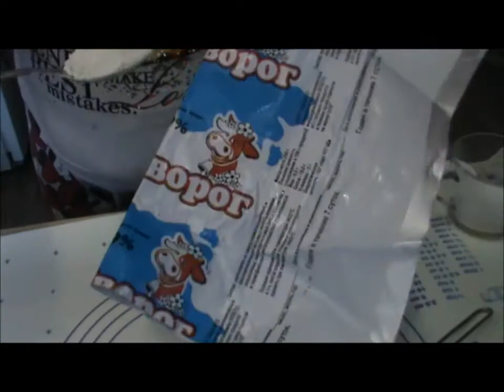Сочники-просто супер +лёгкий супчик....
Готовлю лёгкий супчик-рай для желудка! А тесто у сочников такоё вкусное получается, попробуйте-не пожалеете!
Тесто:
Мука-300 гр.
масло сл.-100 гр.
1 яйцо
щепотка соли
3 ст.л.сахара
1/3 ч.л. соды
2 ст.л. сметаны
начинка:
Творог-300 гр.
сахар-3 ст.л.
1 пакетик ванилина
1 яйцо
1 ст.л. сметаны
1 ст. л. муки
Смазать яйцом приготовленные сочники  и посыпать кунжутом, выпекать при t-200" 15 мин, потом убавить и выпекать ещё 15 минут, смотрите сами, у всех разные духовки..